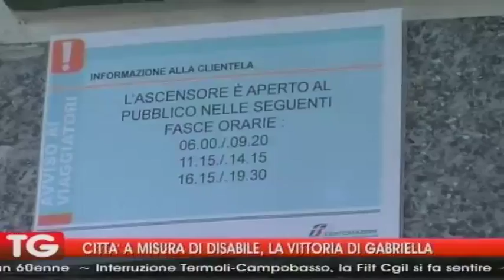CITTA' A MISURA DI DISABILE, LA VITTORIA DI GABRIELLA